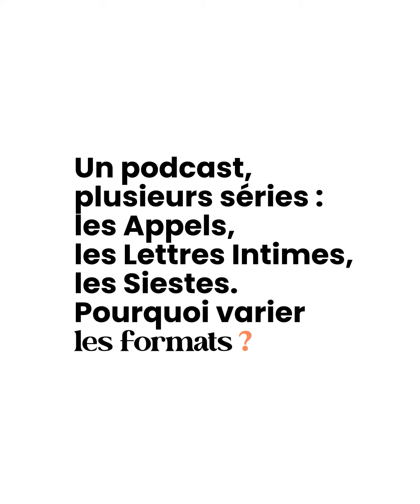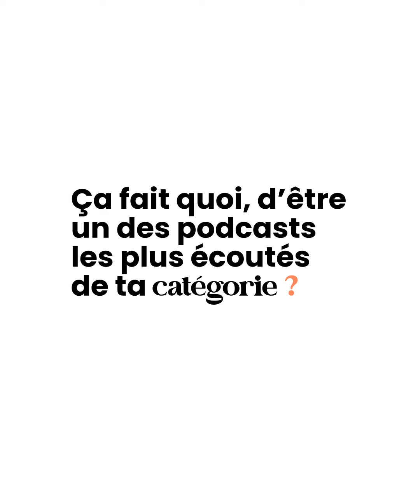Alexis Himeros - Podcast Le Son du Désir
Le Son du Désir… n°1 du podcast érotique 🤫

🎬 Pour cette sixième vidéo de Casting, nous avons le plaisir de recevoir Alexis Himeros, podcasteur et host du podcast “Le Son du Désir”.

💌 Le Son du Désir c’est quoi ? Une centaines d’épisodes, de nombreux formats : les appels, les lettres intimes et les siestes, plus de 4 étoiles sur Apple Podcast ⭐, et 14.4k abonnés sur Instagram.

Alexis s’est prêté au jeu de l’interview et répond à toutes nos questions en vidéo 🚀